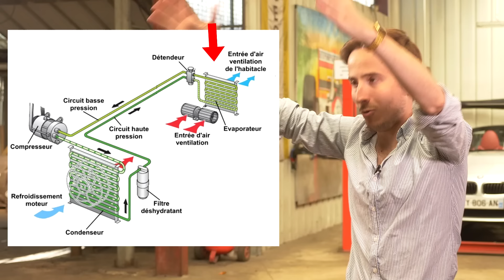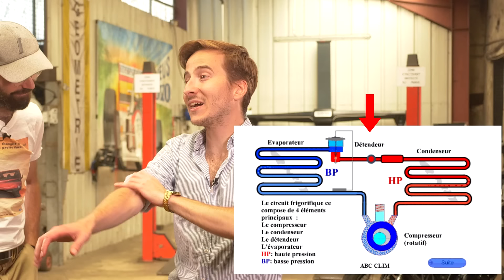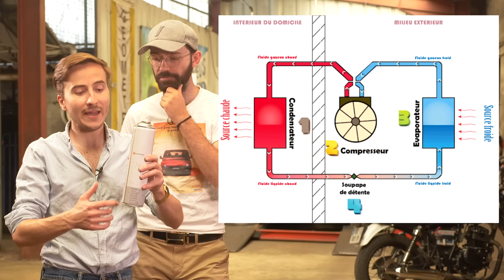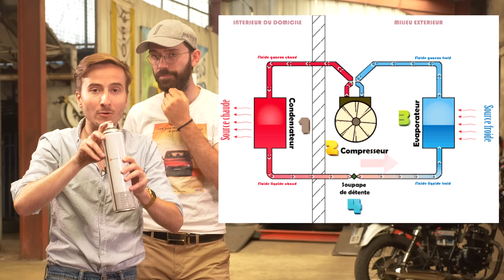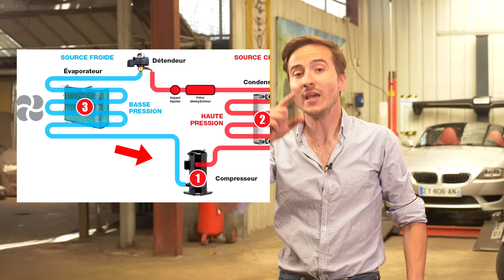La CLIM fait CONSOMMER plus ? Vultech Climatisation - Vilebrequin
Pour les partenariats ou propositions de voitures QUE VOUS POSSÉDEZ (uniquement svp) :

Merci de nous contacter par mail UNIQUEMENT pour des raisons professionnelles (propositions de voiture que vous possédez ou partenariats), les autres sujets ne seront pas répondus (on a les réseaux pour ça)

Merci aux 5176 Utipeurs, et aux 890 Tipeurs qui permettent de faire vivre la chaîne (en vrai vous vous rendez pas compte à quel point ça fait plaisir)

Petit point bonus si vous vous êtes aventurés jusqu'ici : on a plus la place pour indiquer tous les noms des tipeurs (on est limités à 5000 caractères et ça rentre plus dans la case), mais sachez qu'on vous aime très fort quand même.

Merci à Maël Gaumont pour ce nouveau générique qui déboîte petits et grands
Et un nouveau merci à Zakaria pour son travail sur les Miniatures

Merci à phoenixfeu246 pour le générique Yugi full HD !